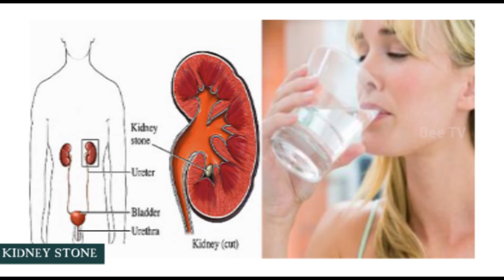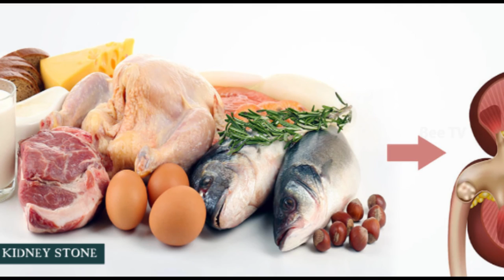Kidney Stone മൂത്രകല്ല്‌ വരാതിരിക്കാന്‍ 6 നിര്‍ദേശങ്ങള്‍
Drink plenty of water: Drinking extra water dilutes the substances in urine that lead to stones. Strive to drink enough fluids to pass 2 liters of urine a day, which is roughly eight standard 8-ounce cups. It may help to include some citrus beverages, like lemonade and orange juice. The citrate in these beverages helps block stone formation.

Get the calcium you need: Getting too little calcium in your diet can cause oxalate levels to rise and cause kidney stones. To prevent this, make sure to take in an amount of calcium appropriate to your age. Ideally, obtain calcium from foods, since some studies have linked taking calcium supplements to kidney stones. Men 50 and older should get 1,000 milligrams (mg) of calcium per day, along with 800 to 1,000 international units (IU) of vitamin D to help the body absorb the calcium.

Reduce sodium: A high-sodium diet can trigger kidney stones because it increases the amount of calcium in your urine. So a low-sodium diet is recommended for the stone prone. Current guidelines suggest limiting total daily sodium intake to 2,300 mg. If sodium has contributed to kidney stones in the past, try to reduce your daily intake to 1,500 mg. This will also be good for your blood pressure and heart.

Limit animal protein: Eating too much animal protein, such as red meat, poultry, eggs, and seafood, boosts the level of uric acid and could lead to kidney stones. A high-protein diet also reduces levels of citrate, the chemical in urine that helps prevent stones from forming. If you’re prone to stones, limit your daily meat intake to a quantity that is no bigger than a pack of playing cards. This is also a heart-healthy portion.

Avoid stone-forming foods: Beets, chocolate, spinach, rhubarb, tea, and most nuts are rich in oxalate, and colas are rich in phosphate, both of which can contribute to kidney stones. If you suffer from stones, your doctor may advise you to avoid these foods or to consume them in smaller amounts.